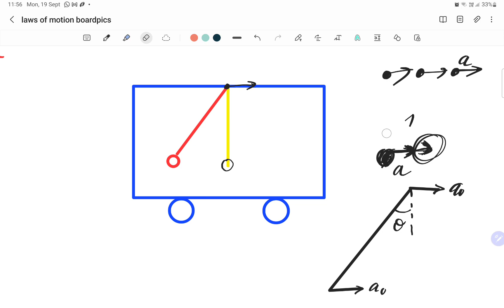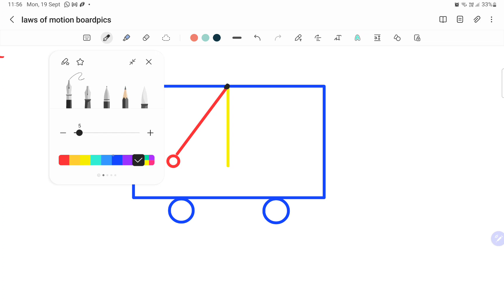non inertial frames and pseudo forces